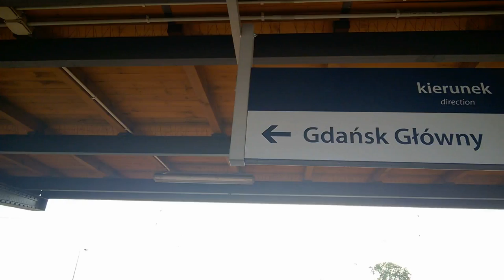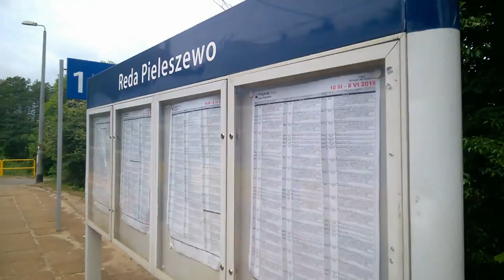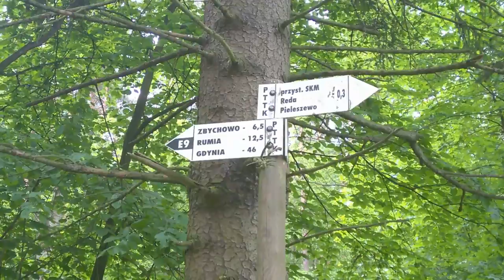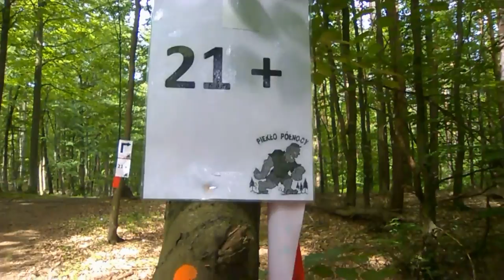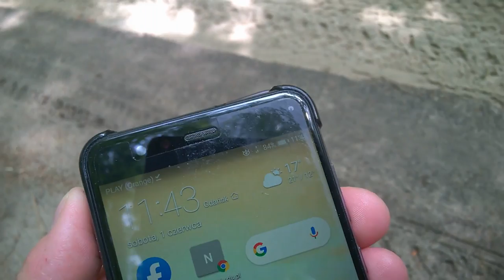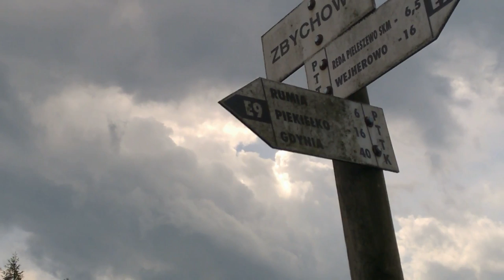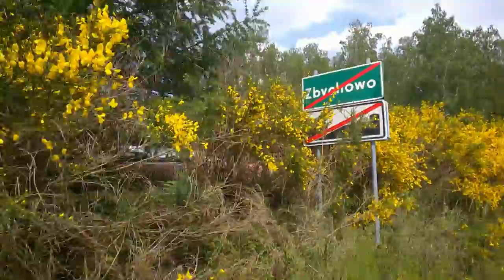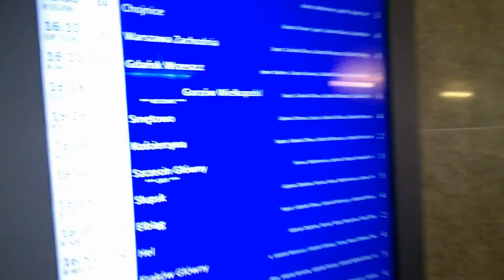Pociąg do Lasu- szlakiem Zagórskiej Strugi (jakość ustawiamy 1080p- bo wreszcie można)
Mam pociąg do lasu i pociągiem do lasu przyjechałem. 18 km łącznie na nogach z tatrzańskimi widokami... na Pomorzu. Szlak czarny Zagórskiej Strugi. Cały dzień wrażeń za 24 zł.